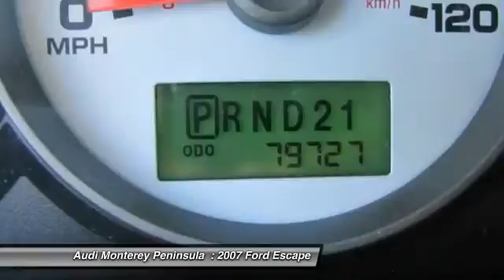2007 Ford Escape Seaside CA A3676A